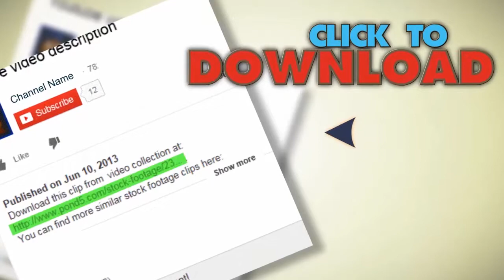Field Of Barley-Smotion. Stock Footage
You have watched Field Of Barley-Smotion. Stock Footage"